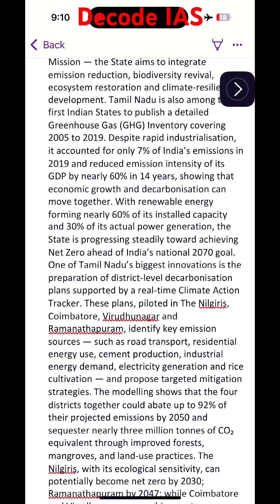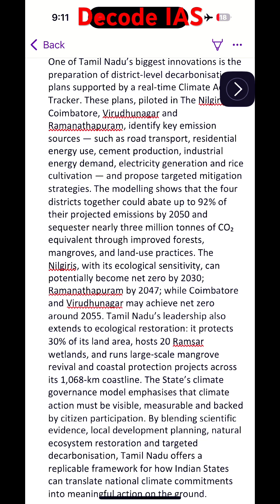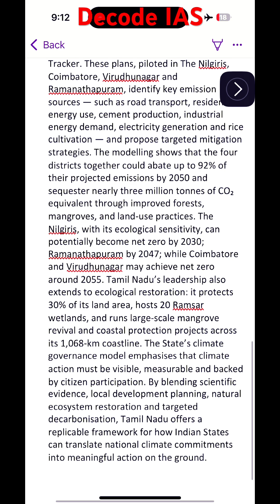Tamil Nadu Model: India’s Most Advanced Sub-State Climate Strategy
A crisp UPSC-focused analysis of the Hindu editorial “The Tamil Nadu model of sub-State climate action”. Learn how Tamil Nadu is setting India’s most system-driven climate governance framework through missions, district decarbonisation plans, wetlands restoration, climate trackers, and a net-zero pathway. Ideal for UPSC GS3 and Essay preparation.